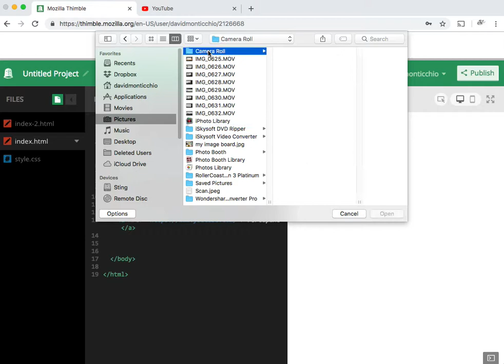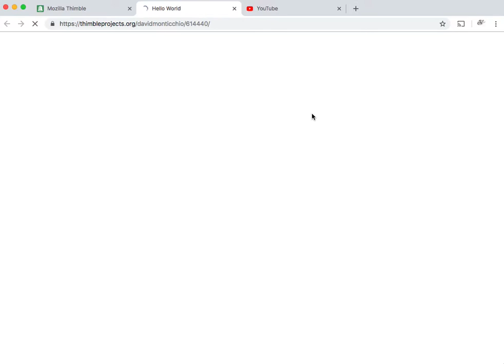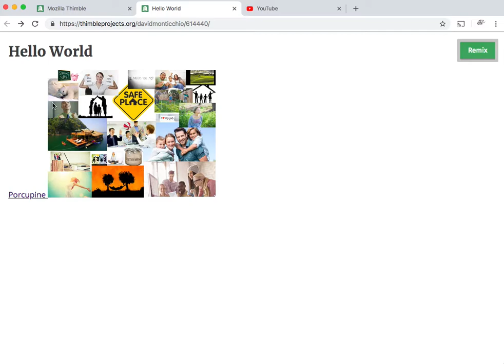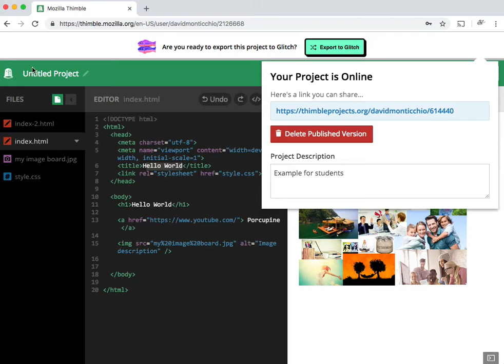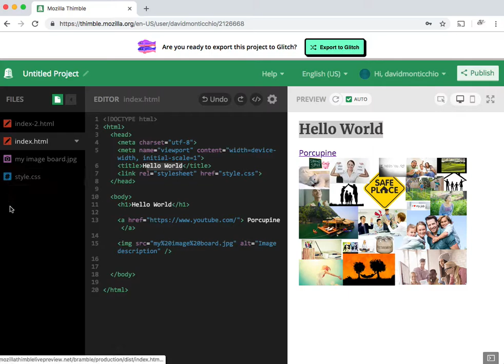Lecture HTML Webpage Part5